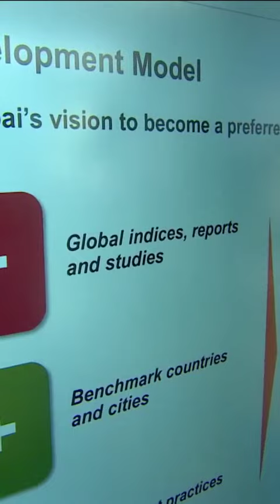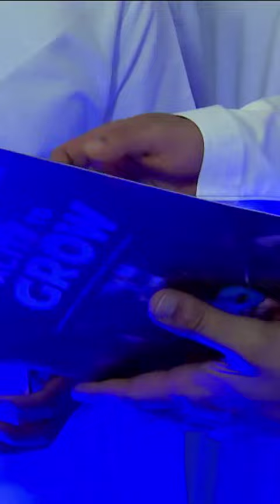Sheikh Maktoum Bin Mohammed Attending Dubai Investment Forum Throwback Memories